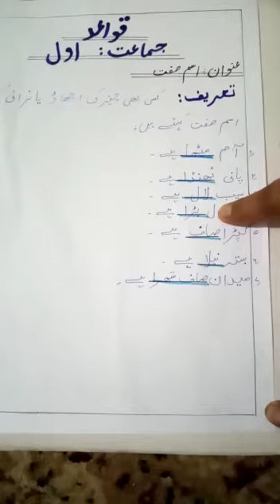Topic: Ism sifat Subject:Urdu Class: 1